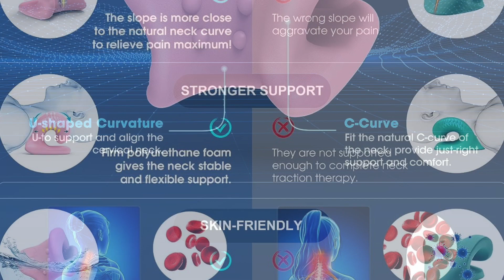Amazon Neck Care Top Item for the Lowest Price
Quick video to show you how this can help relieve your neck pain below is an affiliate link for which I make a small commission if you are interested in purchasing